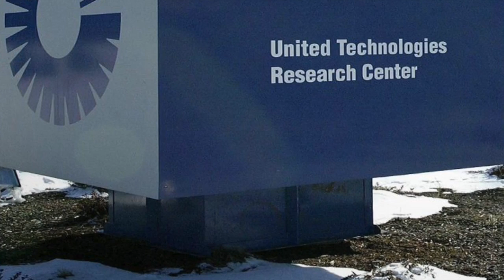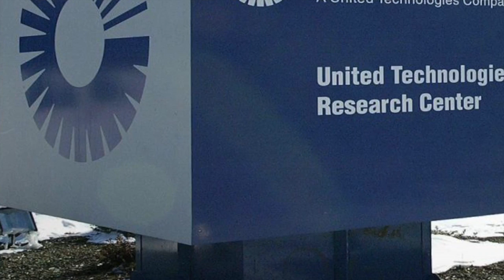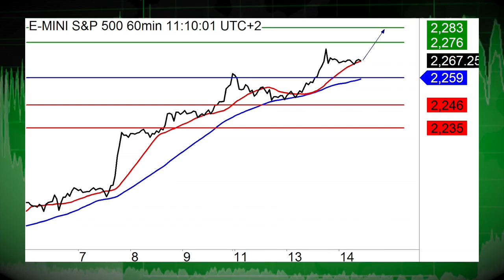12/15 Wall Street to Contend with Hawkish Federal Reserve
12/15/16 Global bourses digested the final FOMC decision of 2016.  Expectations for rate increases in the New Year were factored in as a slew of data are on tap for Thursday.